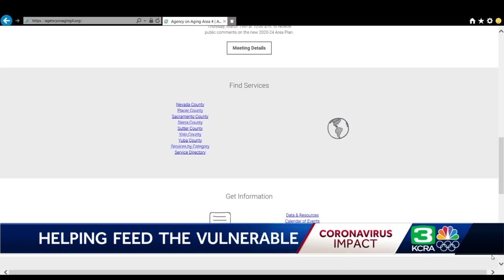For disabled residents, delivery is essential and harder to come by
Vulnerable people who rely solely on delivery services are finding it harder to get basic supplies promptly as more people shift towards this type of shopping. Supermarkets are trying to meet the demand for deliveries and are hiring quickly to keep up. However, in the interim, those who are homebound and can't shop at all are finding their scheduled deliveries days out, with basic necessities running out at home. Get the full story in the video above.